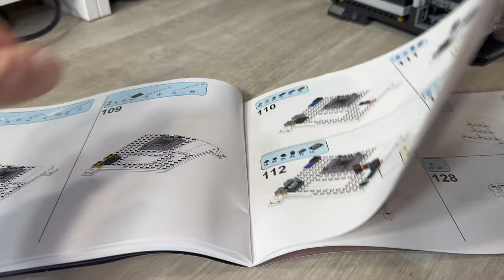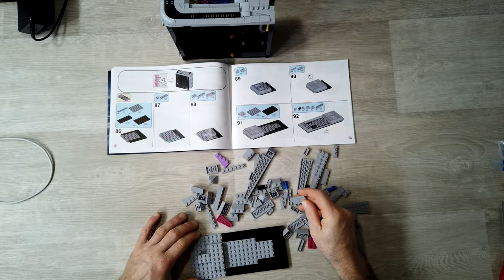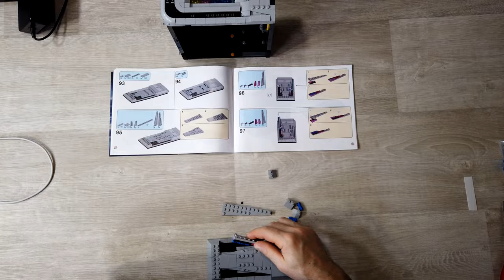PER VERI NERD QUESTO PC GAMING DELLA PANTASY DI MATTONCINI TIPO LEGO!!!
PANTASY PC GAMING

Link Utili

         ❖❖❖❖❖❖❖❖❖❖❖❖❖❖Contatti❖❖❖❖❖❖❖❖❖❖❖❖❖❖❖